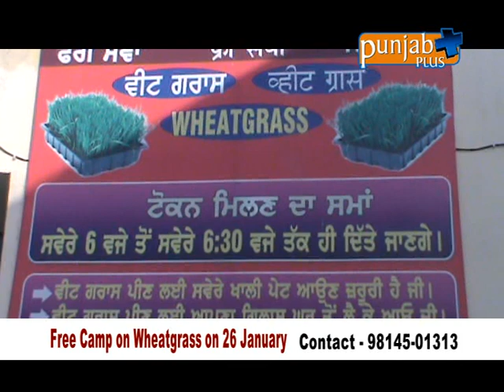Wheatgrass Camp 26 January